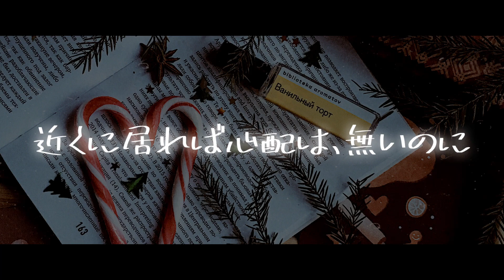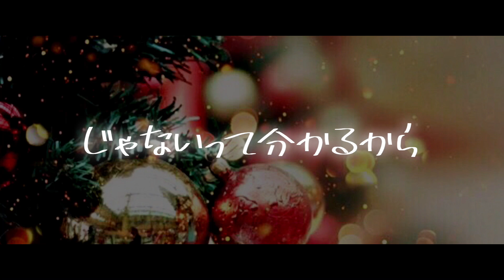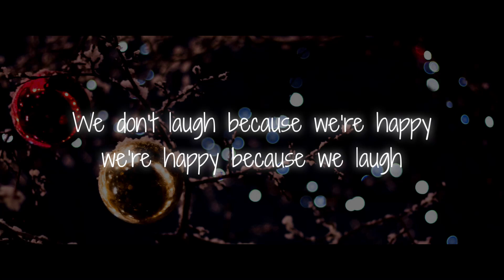Genie - Girlfriend (official lyric video)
Genie-girlfriend

(hook)
yeh goodなgirlfriend lonelyなんて
お前は言っていたー
もう少しだけ待ってよ1人
じゃあないって分かるからぁ
別にここでは、素直に
なってみても　いいよ
yeh goodなgirlfriend lonelyなんて言わせないyeh yeh yeh

(verse)
本当わかってるよ君の
弱さも辛さも優しさも
素直になれない心
笑顔の裏に疲れてる君も

周りから見たら強くて
皆んなに頼られてるベイベー
実際は、弱い女の子
甘えられる場所を俺が作ろう

友達みたいな関係
次第に距離感が詰まってく
いいとこしか見えてないって
もっと悪いところも見たい

すぐにいける距離ならいいのに
何かあってもすぐにいけない
近くに居れば心配は、ないのに
壁を作ってる距離

(verse)
君の前では自然に笑顔が溢れるんだ
なんでだろう不思議と君にひかれてるんだ
気付いちゃいけないとこも気付いてく
触れちゃいけない話はスルーで
裏方に回ってサポートするよ
それくらいが俺にはちょうど良いよ

てか世の中ってふこうへいだね
真っ当に生きてる人ほどそんだね
きっと君にも幸があるように
空と空がつながってるように

毎回の電話、話す内容
俺たちの共通キリがないもう
気付いたら朝を迎えてく
又幸せが一つ増える

home page